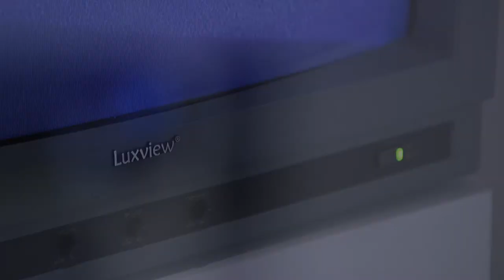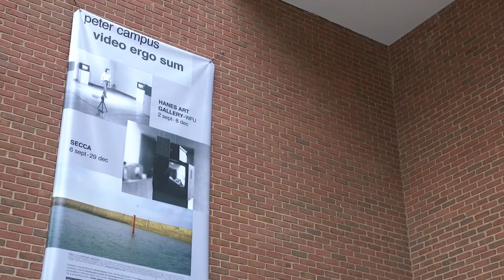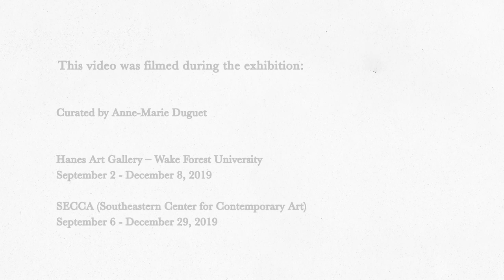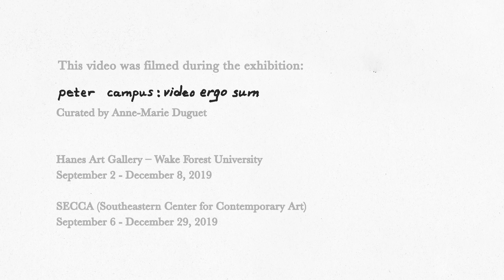peter campus: video ergo sum in North Carolina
This video was filmed during the exhibition "peter campus: video ergo sum" at Hanes Art Gallery - Wake Forest University, and SECCA in Winston-Salem, NC. "video ergo sum" was curated by Anne-Marie Duguet.